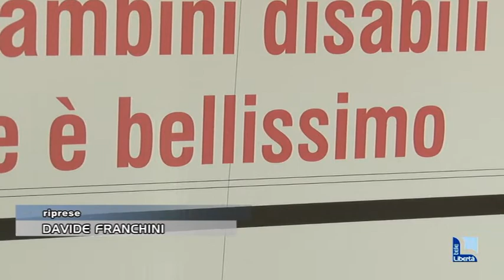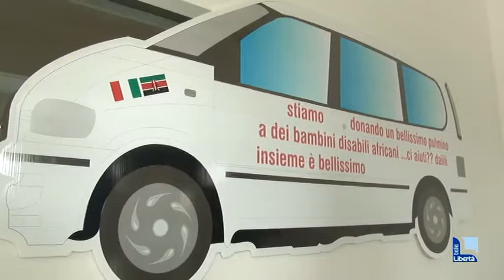Un pulmino ai bambini disabili africani. Bulla Sport e Proloco Villanova insieme